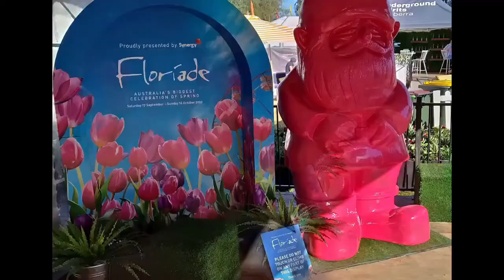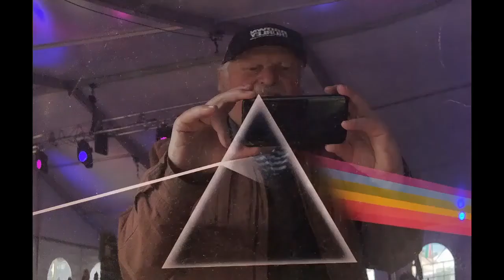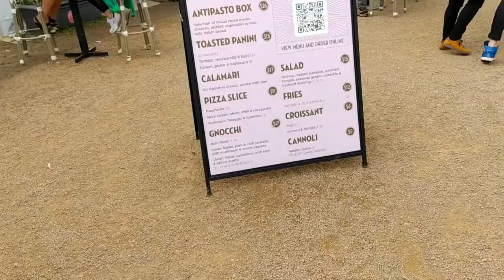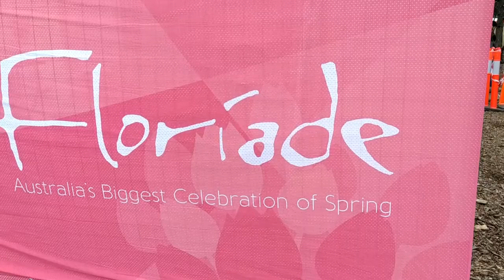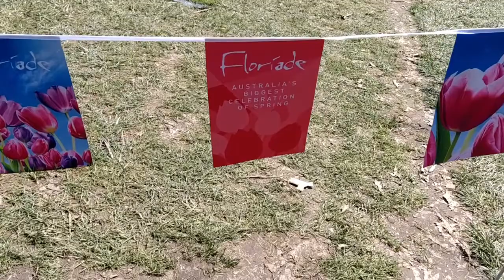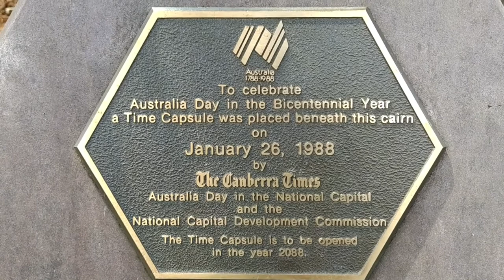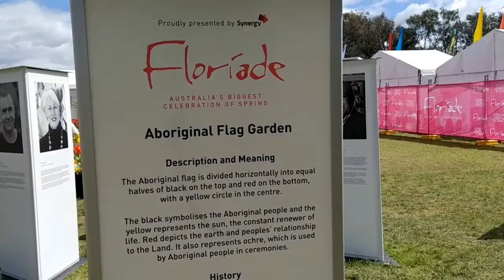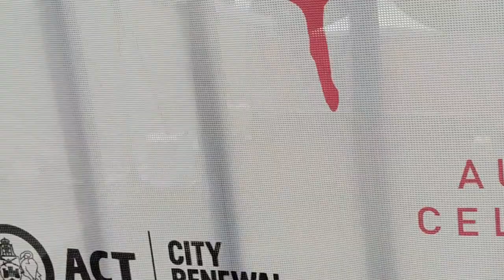Floriade Canberra 2022 2OCT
Spring Flower Festival In Canberra, Australia